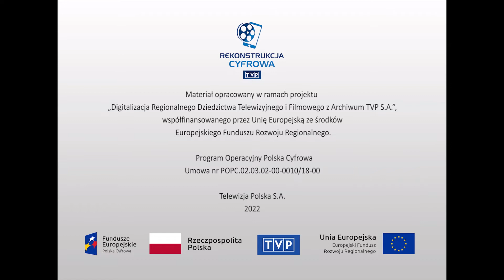Społeczeństwo - "Kościoły - modły o zdrowie papieża"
W kościele oo. Dominikanów trwają modły o zdrowie Jana Pawła II po zamachu na jego życie. Wypowiedź O. Honoriusza Kowalczyka, który mówi o modłach trwających w duszpasterstwie akademickim. W materiale ujęcia - wnętrze kościoła, ołtarz, Podniesienie, komunia wiernych.